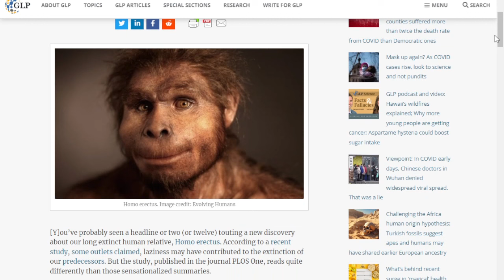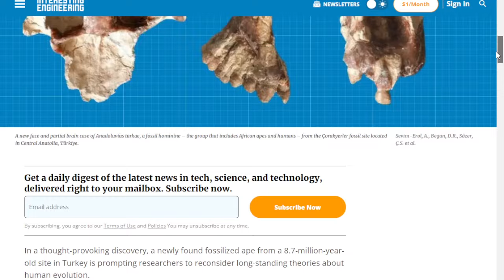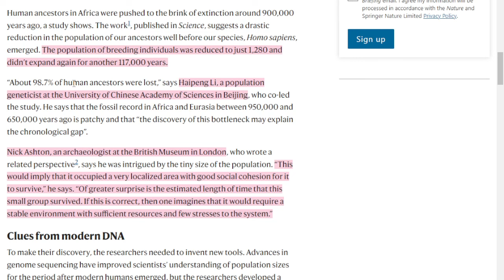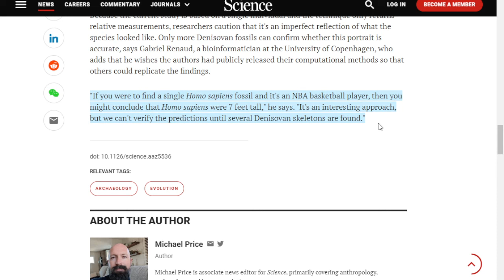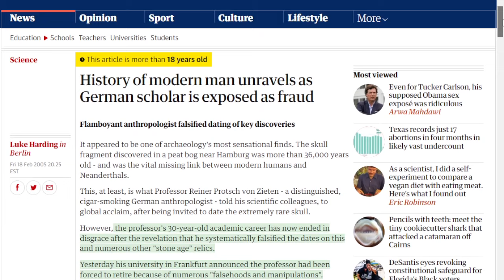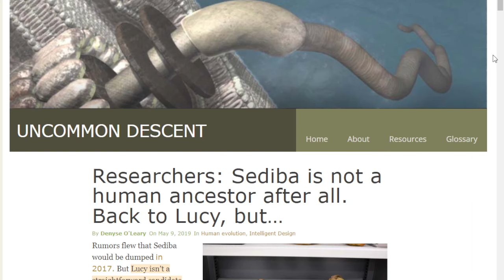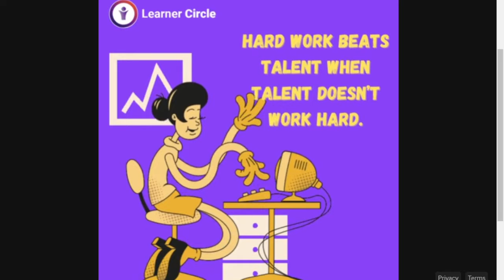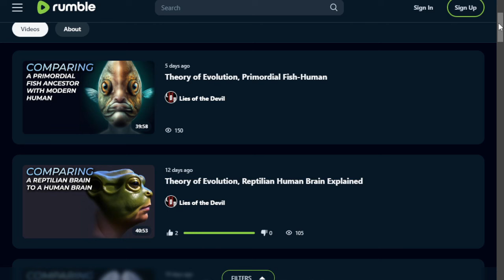Theory of Evolution, Neanderthal-Human Origin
Exposing Lies of the Devil and Leading Souls to Jesus Christ @